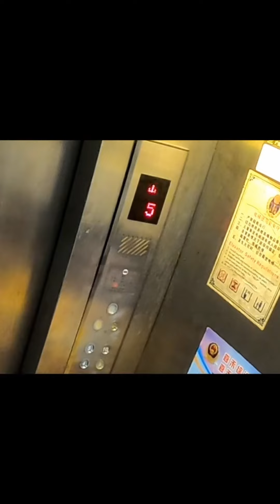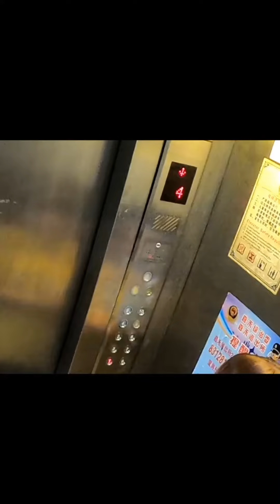當電梯裡遇到玩接歌遊戲時，路人美女看到後，她會加入嗎？ 【整個路人】